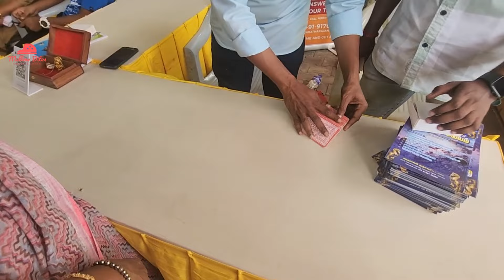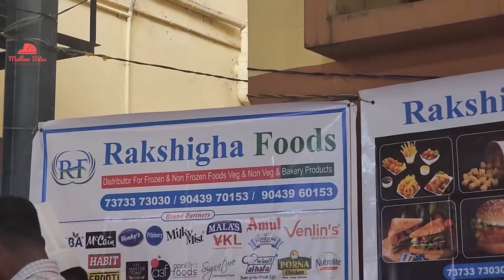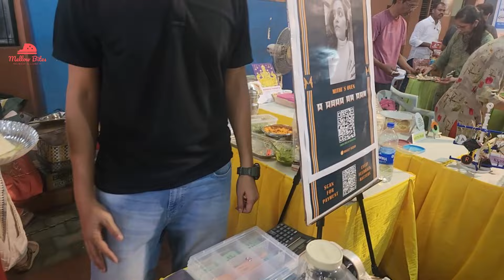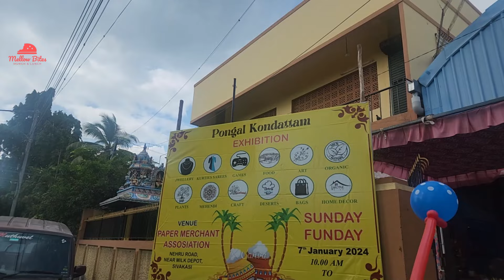Pongal Kondattam Exhibition || Women Entrepreneurs in Sivakasi || A Day at the One-Day Exhibition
Embark on a vibrant journey in Sivakasi as we explore a one-day Pongal Kondattam exhibition, spotlighting the ingenuity of women entrepreneurs. Join the celebration of empowerment, tradition, and innovation in this short and inspiring vlog. Discover the essence of Pongal through the lens of Sivakasi's entrepreneurial spirit, showcasing the creativity and resilience of women making their mark. It's a lively glimpse into the heart of the festivities and the incredible stories behind the creations that define this unique event